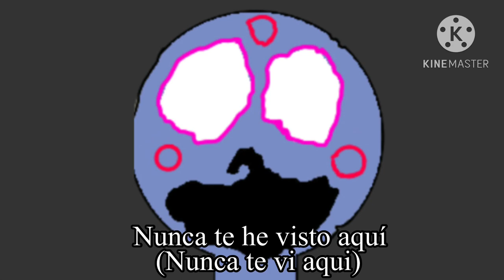GARTEN OF BANBAN 4 - ÚLTIMO ALL NEW BOSSES (Cap 3)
Então gente, esse vai ser o Final da Minha série de Garten of Banban 4 (Vem aí, Garten of Banban 6)

Eps 17-21

Garten of Banban 4 - LAST ALL NEW BOSSES (Chapter 3)